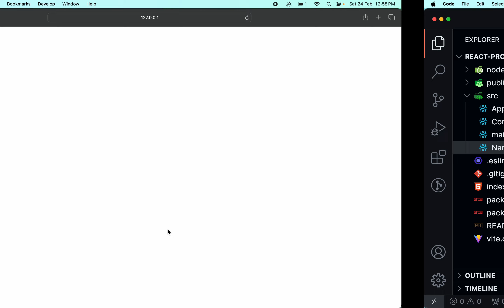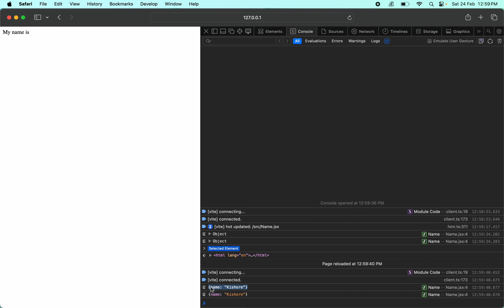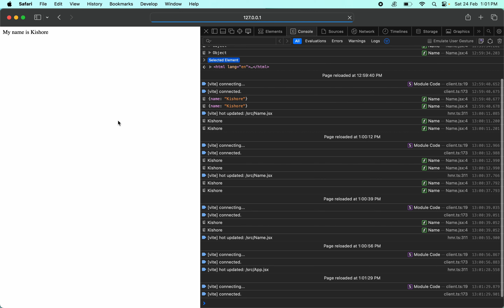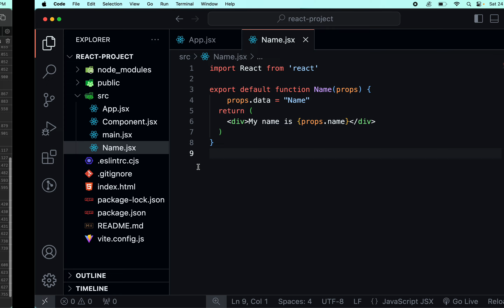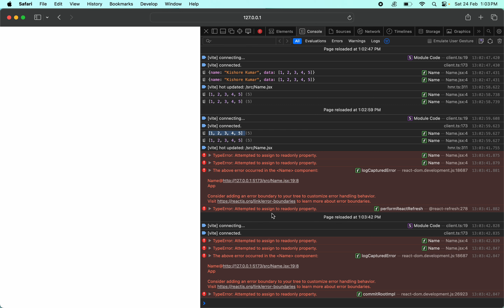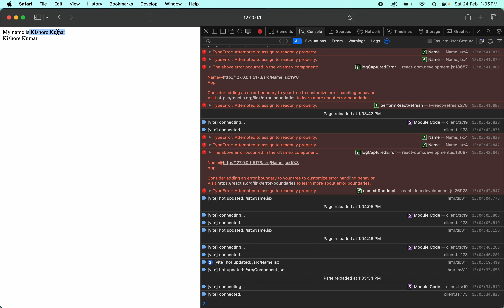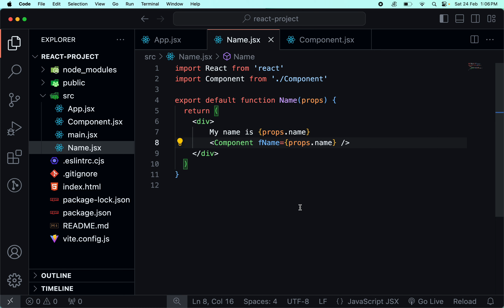06 React Props | React Tutorial for Beginners in தமிழ் | M R Kishore Kumar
06 React Props | React Tutorial for Beginners in தமிழ் | M R Kishore Kumar

Imagine you're organizing a party, and you've invited a bunch of friends. Each friend has their own unique characteristics, like their name, age, favorite color, etc. In React, components are like your friends, and props are the information or characteristics you pass to them.

So, React props are basically a way to pass information from one component to another. They allow you to customize and configure your components based on different data.